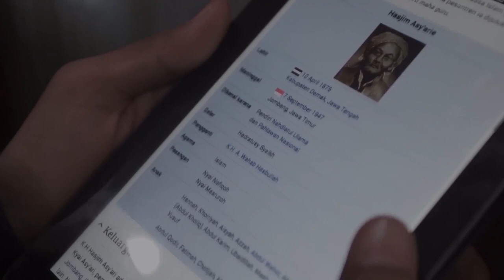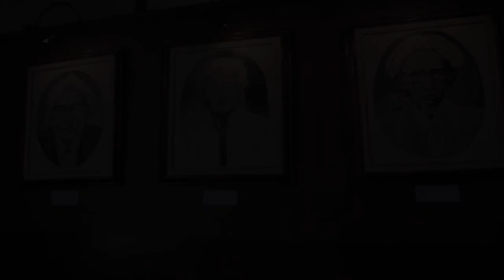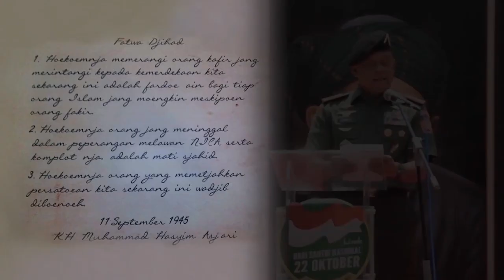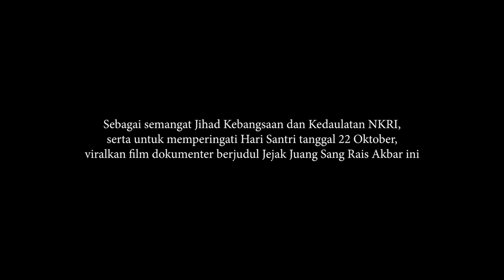OFFICIAL TRAILER FILM "JEJAK JUANG SANG RAIS AKBAR: HADRATUSYAIKH HASYIM ASY'ARI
Sebagai semangat Jihad Kebangsaan dan Kedaulatan NKRI, serta untuk memperingati Hari Santri tanggal 22 Oktober, viralkan film dokumenter ini.

Untuk acara nobar, bisa hubungi Management Ilmu Giri Pictures | WA. 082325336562